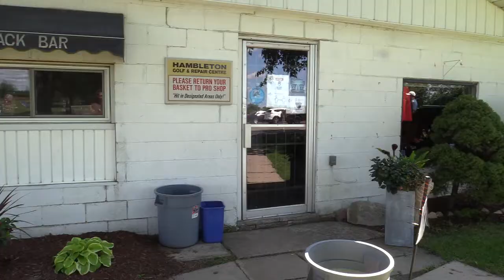Randy McQueen driving new course